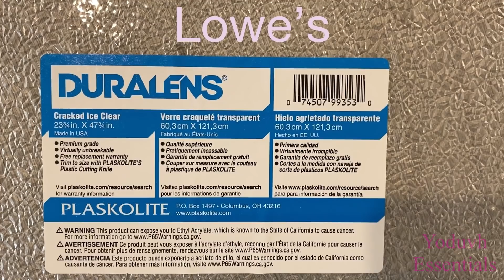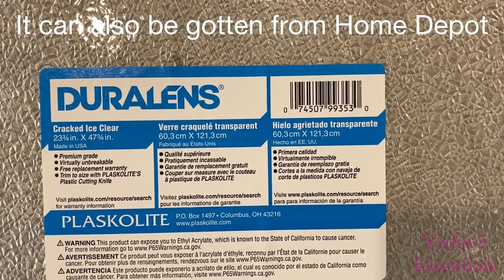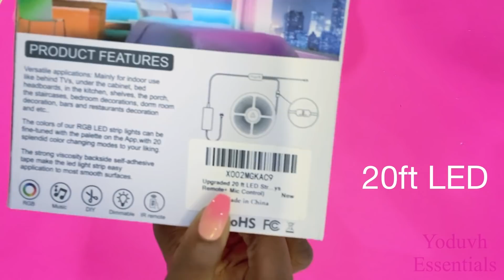DIY HIGH END LIGHTED MARBLE DECOR | A MUST HAVE TREND MADE POSSIBLE IN A RENTAL?!!!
This is a DIY Video on How To make a High-End Lighted Marble Wall in a Rental and still get back your deposit!
This is a Unique Way of making items for your home YOURSELF without anyone knowing 🤫 LOL!

ALL THE ITEMS USED:
Marble Contact Paper from Walmart
2 Transparent plastic sheet from Lowe’s
Transparent Tape
Wood for the border
20ft Led Strip

yoduvh_diy